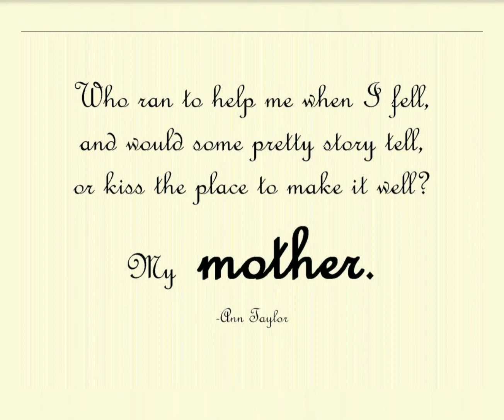MOTHER'S DAY 2020;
A Mother is one of best souls and God's greatest gift to mankind. Her selflessness is priceless she is a rare gem.A mother ,she is the definition of the proverbs 31 woman a blessing and a miracle to behold. HAPPY MOTHERS DAY TO ALL THE amazing mothers. Sunday may 10 2020 a unique day to celebrate our mothers.happy mother's day.